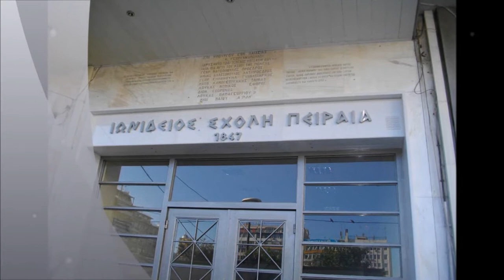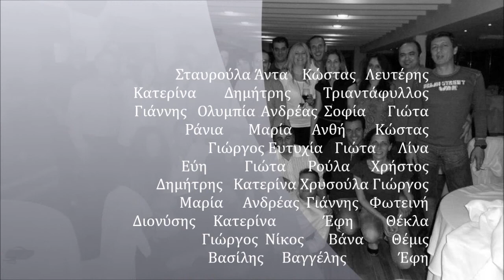Ιωνίδειος Τάξη ' 88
Αφιερωμένο σε όλους μας. και στη Θεώνη που μας άφησε νωρίς.